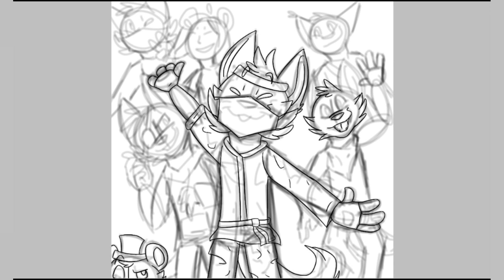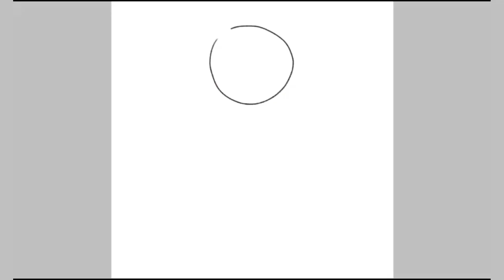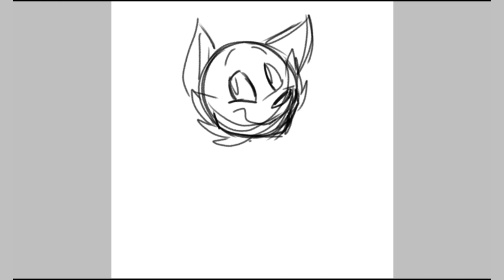ЛЕТO! {Speedpaint} (song by Loving Caliber)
Наконец-то! Мы так долго ждали его! Лето! Отдыхайте друзья!❤️